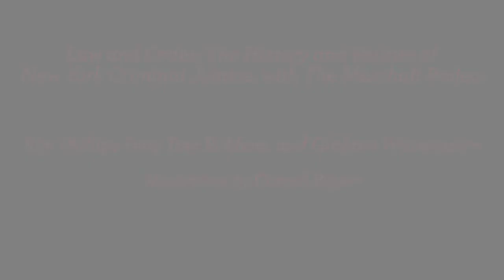Law and Order: The History and Politics of New York Criminal Justice with The Marshall Project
Over the past two decades the politics of law and order in New York City have changed dramatically. Where once candidates for office vied to appear the toughest on crime, they now compete to carry the banner of reform. Join The Marshall Project contributing writer Tom Robbins, author Kim Phillips-Fein, and retired NYPD detective Graham Witherspoon to examine how NYC’s widening inequality will impact crime and whether the rhetoric of criminal justice reform matches the reality in the city. The discussion will be led by Carroll Bogert, President of The Marshall Project.